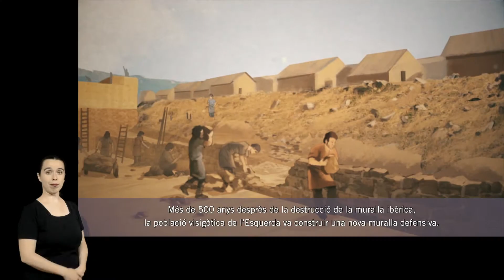20 Muralla i torres de defensa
La muralla carolíngia, a partir dels estudis d'arqueologia experimental sabem el sistema de construcció i el sistema de comunicació